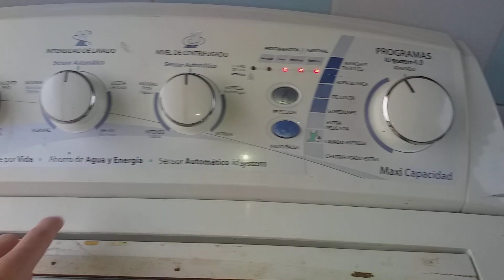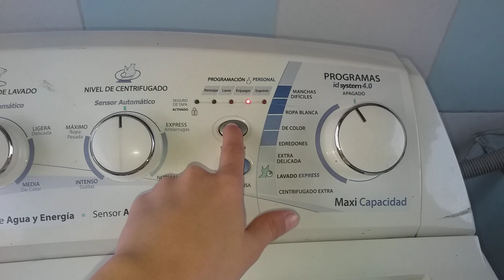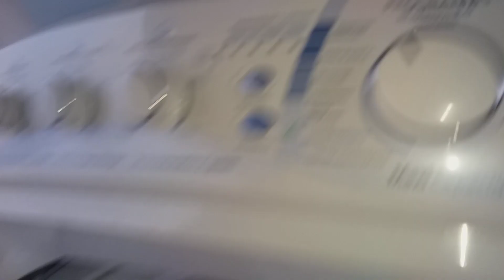al final se volvió super loca 😨